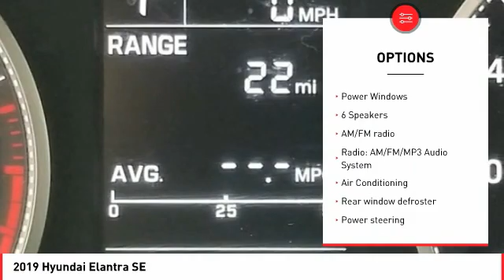2019 Hyundai Elantra Cathedral City CA 905035KR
2019 Hyundai Elantra SE

Located right off Highway 111 at Perez Rd. In the Cathedral City Auto-mall. We offer free door to door shuttle service in the valley as well as a family oriented staff and atmosphere.brbrbrWe're TIME EFFICIENT -- Wouldn't it be awesome to get the deal you want in 30 minutes or less? We can make that happen. Complete TRANSPARENCY at every step. Whether its Condition, Pricing, Financing or just general CAR KNOWLEDGE, we excel at the DETAILS! Different CULTURE recruited for a different purpose. We create a culture designed to educate and help, not just SELL!. Our NON-COMMISSIONED Sales Staff SERVES you -- That means you buy what you want, not what someone wants to sell you. Our dealership's mission is to make every customer a customer for life by providing world class services every time. Excellent customer care, competitive prices, and our well-trained staff are a few of the great features about shopping at our new and used Honda dealership. Give our dealership a call or visit us in Cathedral City today and take a test drive in your dream vehicle. Honda of the Desert is proud to serve the surrounding areas of Palm Springs, Palm Desert, Coachella, and Indio. We also offer Military Discounts for our active-duty service members.